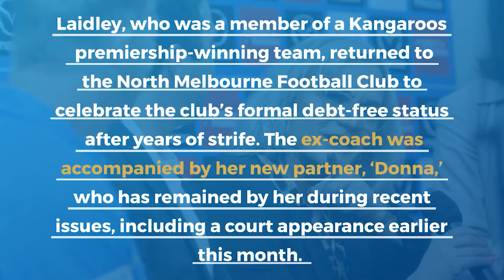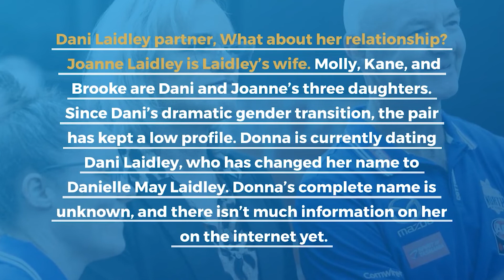Everything on Dani Laidley Ex-Partner and Relationship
Dani Laidley, a former AFL player, paid respect to her new girlfriend by wearing ’D’ earrings in her honor on a visit to her old club.